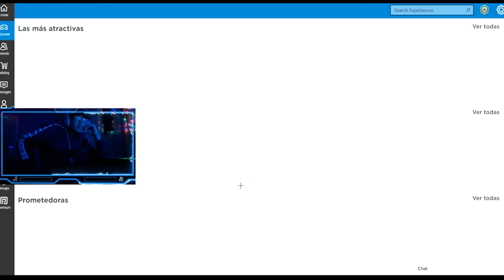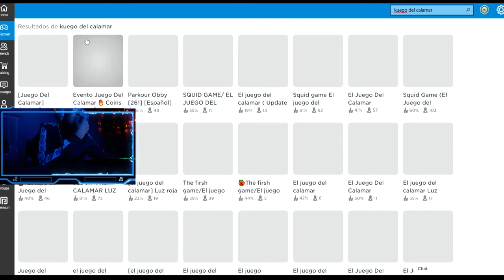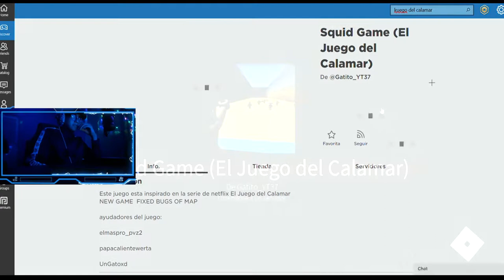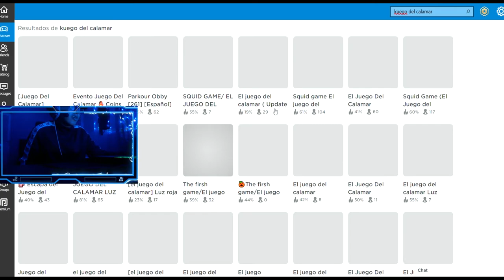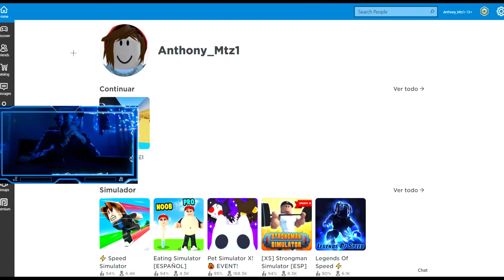Mi primera vez en ROBLOX *Jugando los juegos del calamar* | Anthony Mtz